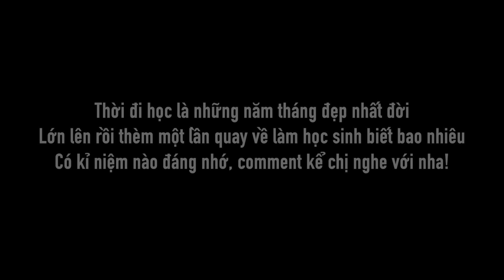VẠCH TRẦN TẬT XẤU thời đi học - Mukbang những món ăn vặt "huyền thoại" hồi xưa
Helloooo ~ tặng mấy em 1 chút năng lượng tích cho giai đoạn khó khăn này đâyyy.

Một chiếc clip Mukbang quá trời món ăn “huyền thoại” hồi xưa của 8x, 9x và có cả 10x nữa.
Đặc biệt, vô số tật xấu thời đi học của chị bị vạch trần: từ chuyện gây lộn, trùm trường, bị hăm quánh, chép phao… tất tần tật sẽ có hết..

Thời học sinh lúc nào cũng là quãng thời gian đẹp nhất. Lớn lên, ra đời mới thấy nhớ những năm tháng thanh xuân tuyệt vời đó. Mấy đứa còn kỉ niệm nào đáng nhớ, comment kể chị nghe với nha.
Và nếu thích video này đừng quên like và chia sẻ xối xả cho chị nheeeee!